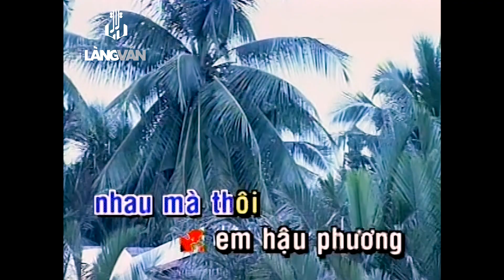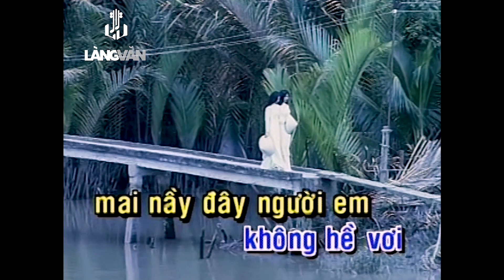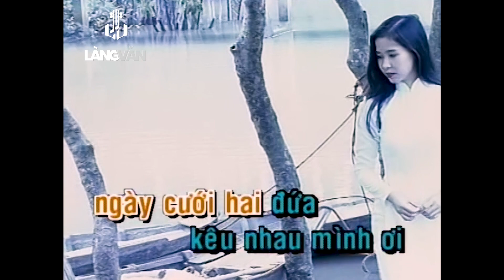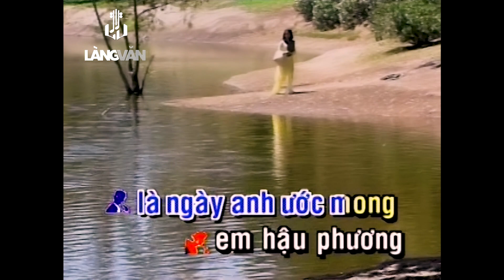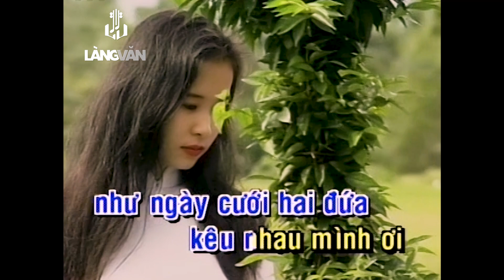Trúc Mi, Tuấn Vũ | Anh Tiền Tuyến Em Hậu Phương (Minh Kỳ) | Tình Ca Thời Chiến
Trúc Mi, Tuấn Vũ | Anh Tiền Tuyến Em Hậu Phương (Minh Kỳ) | Official Làng Văn (Lyrics)
Video này trong album: Người Đẹp Bình Dương Gold - 2
Tên Bài Hát: Anh Tiền Tuyến Em Hậu Phương
Ca Sĩ: Trúc Mi, Tuấn Vũ
Tác Giả: Minh Kỳ

Lời bài hát:

Em hậu phương còn anh nơi tiền tuyến
Chúng ta cách xa rồi nhưng tình đâu có chia phôi
Mình gọi tên nhau nhớ nhau trong mộng thôi
Tha thiết yêu nhau mà vui.

Những đêm phố lên đèn, tuyến đầu anh đón trăng lên
Tình mình cao hơn núi non kia hùng vĩ
Nên vẫn vui câu biệt ly.

Anh ơi em mơ thấy anh về bao rộn ràng
Đôi tim hân hoan kết se duyên thắm nồng nàn
Hòa theo cung đàn có lời ca nhịp nhàng
Vạn niềm vui chứa chan
Em ơi biên cương súng vang rền anh ngỡ rằng
Quê hương thân yêu đón xuân về pháo rượu nồng
Mừng duyên tơ hồng, chúng mình nên vợ chồng
Là ngày anh ước mong.

ước mong nước non mình hết ngày chinh chiến điêu linh
Mộng đẹp yên vui với câu ta thường nói:
"Thương mến nhau không hề vơi"

Mai này đây người em thơ nhỏ bé
Có anh vuốt vai gầy, ngắm làn môi thắm thơ ngây
Trọn đời chung đôi mãi yêu như ngày cưới
Hai đứa kêu nhau: "Mình ơi!"